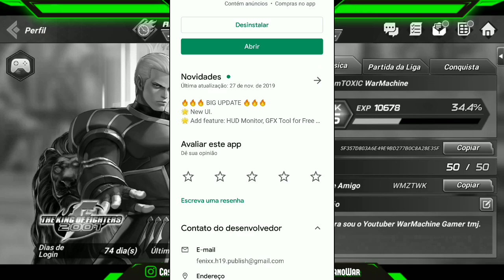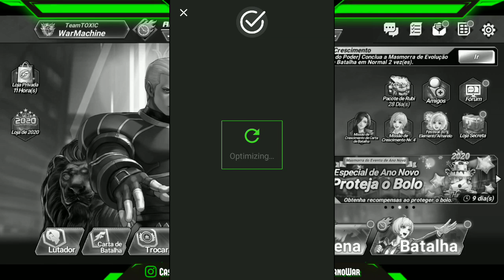RESOLVIDO! JOGUE SEM LAG E TRAVAMENTOS - THE KING OF FIGHTERS ALL STAR #55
O novo título de KOF para celular da Netmarble, THE KING OF FIGHTER ALLSTAR (KOF ALLSTAR) foi lançado! Trazendo de volta personagens favoritos dos fãs com gráficos espetaculares e uma jogabilidade de ação satisfatória, certamente os fãs do KOF não deixarão este jogo escapar.

▂▃▅▆ 𝗖𝗢𝗡𝗧𝗔𝗧𝗢 𝗣𝗥𝗢𝗙𝗜𝗦𝗦𝗜𝗢𝗡𝗔𝗟 ▆▅▃▂

TODOS OS GRUPOS SÃO DE KOF ALL STAR

▂▃▅▆▇ 𝗖𝗔𝗡𝗔𝗜𝗦 𝗣𝗔𝗥𝗖𝗘𝗜𝗥𝗢𝗦 ▇▆▅▃▂

▂▃▅▆▇ 𝗔𝗥𝗘𝗔 𝗗𝗘 𝗧𝗔𝗚𝗦 (IGNORE) ▇▆▅▃▂